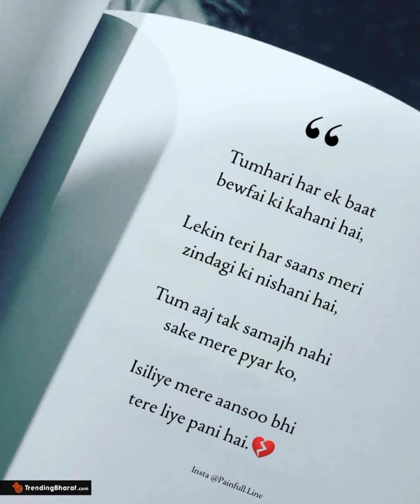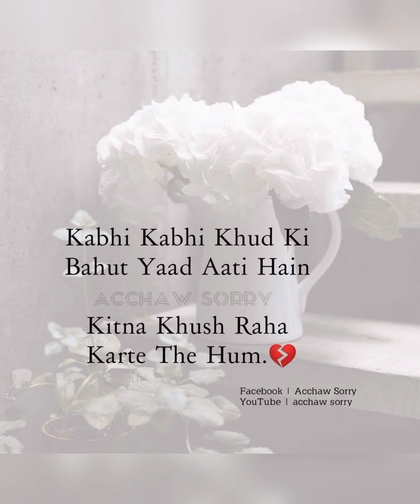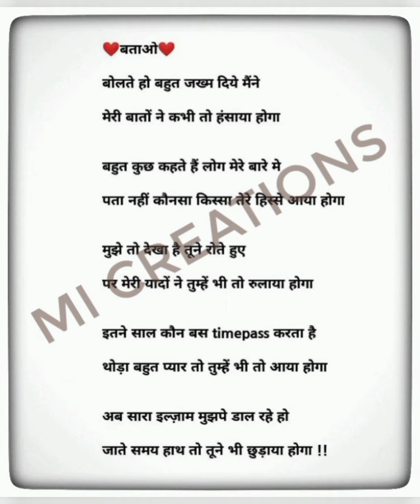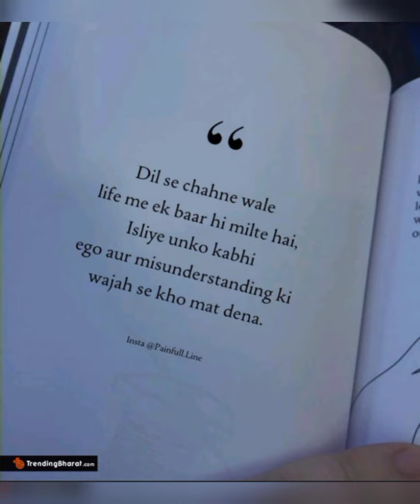Emptiness-(main hara) hindi version Full song lyricals _with sad sayari n photo | Irshad pathan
song- Tune mere jana kabhi nahi jana
album- Emptiness
singer- Gajendra Verma
credit- gajendra Verma n the writer